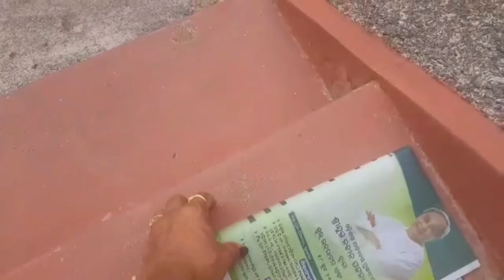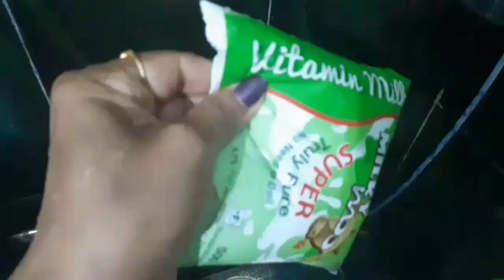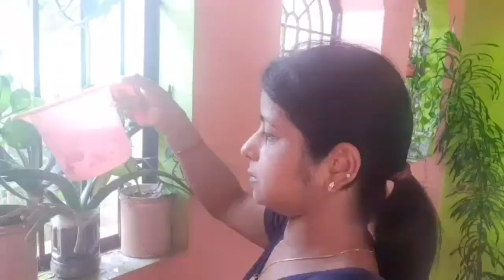A Simple Day / MORNING BREAKFAST TO LUNCH ROUTINE / Mushroom Masala Curry Recipe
Hello everyone. I am Sovana from Odisha.